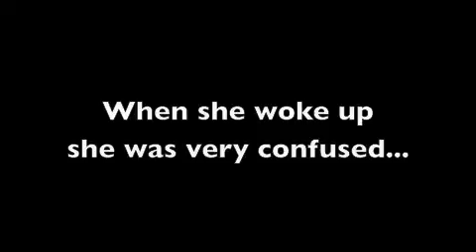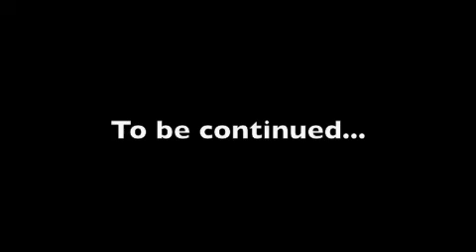Cool Collies Pirate Adventure!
When Cool Collie is bored in the Palace she runs away and gets abducted by PIRATES.